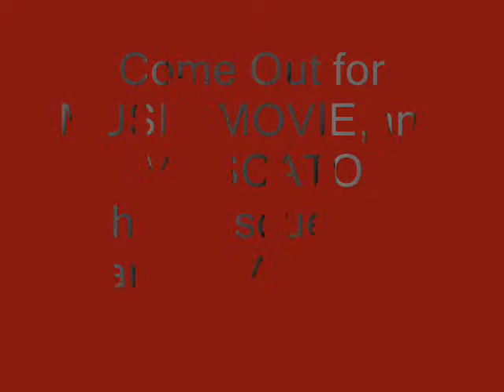c'beyohn @ DILLA DAY 2009!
c'beyohn performs "Climax" for DiLLA DAY as well as "Introducing" a song from his latest release. performance f/ theDOLLDAZE.